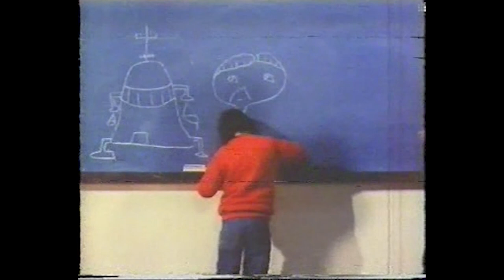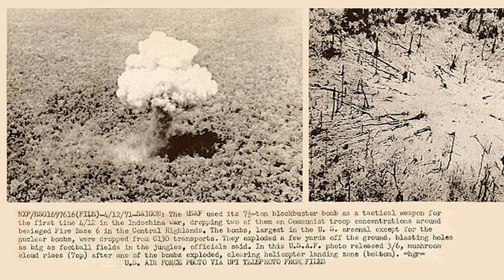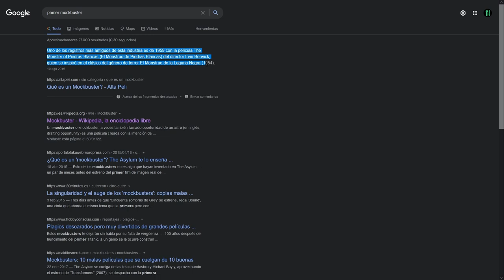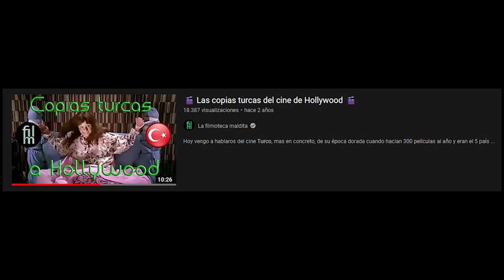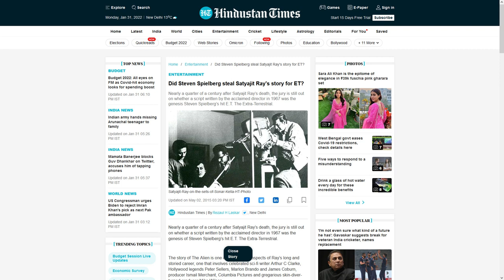Las vergonzosas versiones de E.T. - La ETxploitation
Películas de las que hablaremos:

The Monster of Piedras Blancas (1959)
Irvin Berwick (1959)

Badi (Turkish E.T.) (1983)
Zafer Par, Turquía

Homoti (1983)
Müjdat Gezen, Turquía

Nukie (1988)
Sias Odendal, Michael Pakleppa, Sudáfrica

Mi amigo Mac (1988)
Stewart Raffill, USA

Los nuevos extraterrestres (1983)
Juan Piquer Simón, España

El ete y el oto (1983)
Manuel Esteba, España

Los extraterrestres (1983)
Enrique Carreras, Argentina